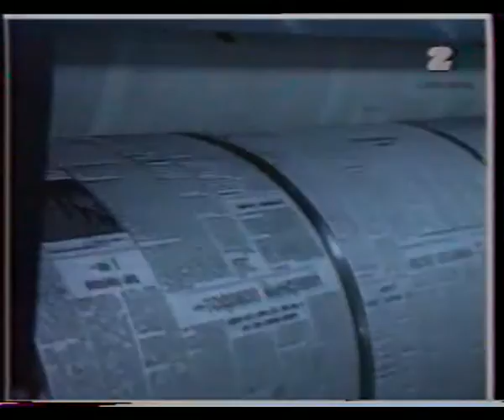Film dokumentalny "Aleksander Zinowiew. Homo sovieticus", 1993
Film dokumentalny
Produkcja: Polska

Scenariusz i realizacja - Halina Aczkasowa

Zdjęcia - Maciej Krogulski

Dźwięk - Adam Ponarski

Montaż - Ryszard Krzysztofowicz, Orest J.Sliwinski